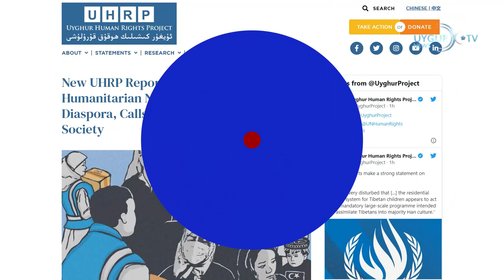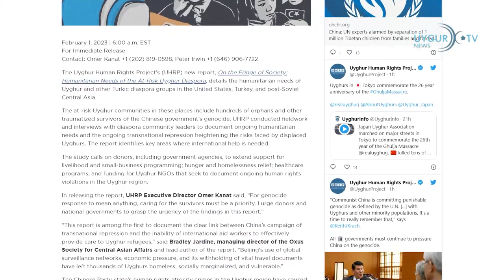06 02Күндилик хәвәрتۈركىيە ۋە سۈرىيەدە قاتتىق يەر تەۋرەپ،خەلقئارا جىددىي سەپەرۋەرلىككە كەلمەكتە